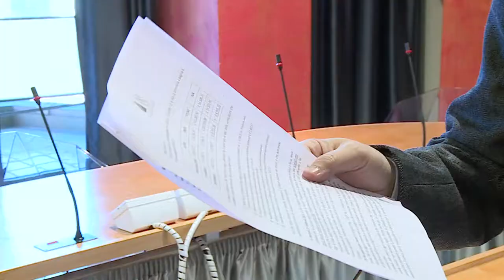Pescara. Ciclabile della Pineta, Blasioli: “Come il gioco dell’Oca”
Il centrosinistra pescarese torna ad attaccare la giunta Masci sulla pista ciclabile realizzata ed ora cancellata alla Pineta di Pescara. I consiglieri d’opposizione chiedono chiarezza sui soldi spesi e sulle responsabilità